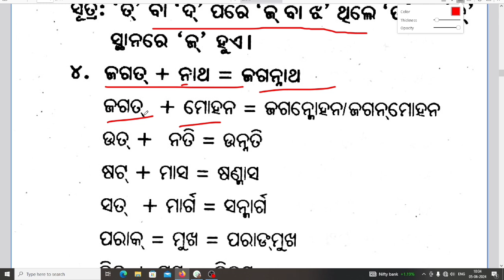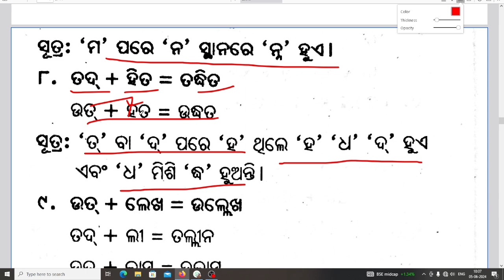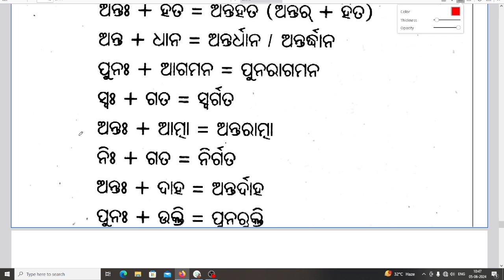ଓଡ଼ିଆ ବ୍ୟାକରଣ ସନ୍ଧି 2| sandhi for osssc | sandhi odia grammar | Ri, Ari